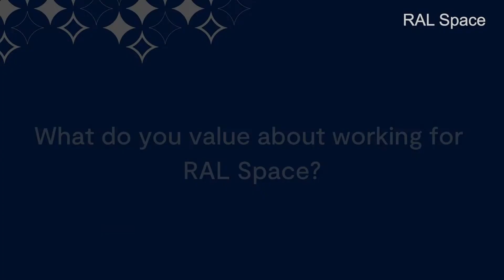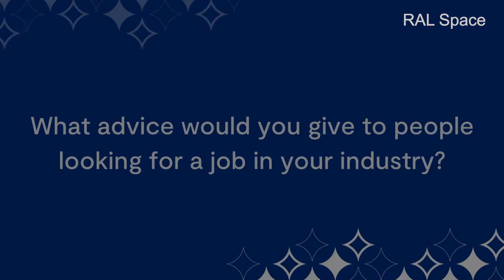A career at RAL Space: Richard Reeves, RF Engineer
Since the opening of the site in 1967, RAL Space's Chilbolton Observatory has hosted scientific instruments with a range of purposes, including weather and satellite debris monitoring.

As a senior radio-frequency (RF) engineer, Richard is responsible for looking after the electronics for Chilbolton's high powered weather radars and satellite tracking radar.